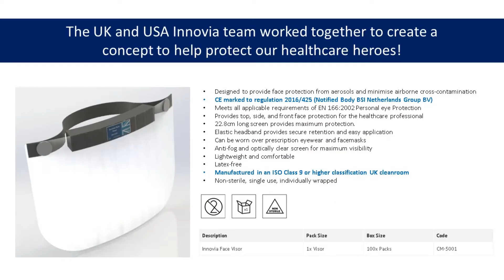Innovia Face Visor UK | DTR Medical & Network Medical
The UK division of Innovia Medical has switched all of their production to manufacturing CE marked Personal Protection Equipment (PPE).

The Innovia Face Visor has been specially designed to provide top, side, and front face protection from aerosols and to minimise airborne cross-contamination.

Our teams have switched their usual job roles to Production in order to help us support the NHS.